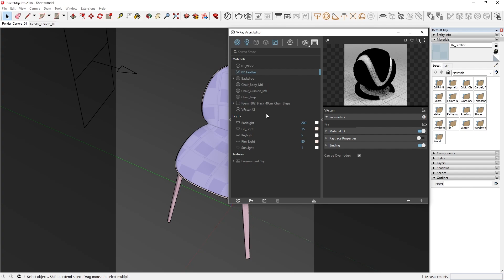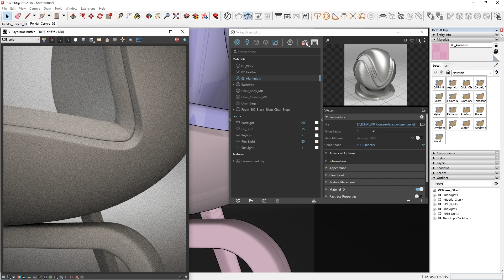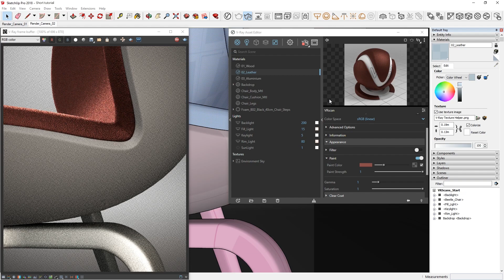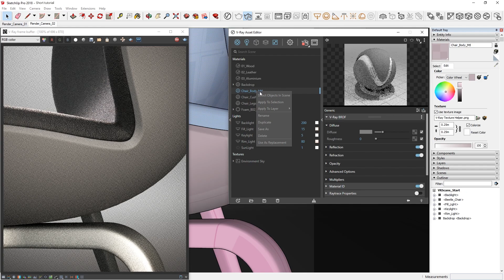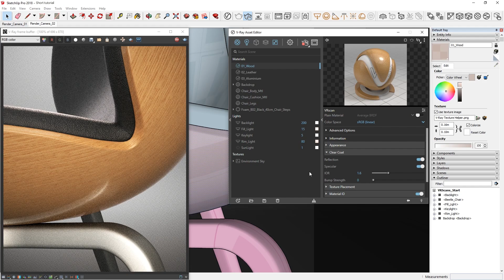V-Ray Next for SketchUp – Using scanned V-Ray materials - VRScans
Chaos Group’s VRscans library includes over a thousand photorealistic scanned materials, and in this video you’ll discover how to use them in V-Ray Next for SketchUp.Each VRscan is generated by capturing a real life sample from thousands of different angles, which is why they appear so realistic. Now, the VRscan library works on both CPU and GPU, so you can harness the GPU to render super realistic images at blazing fast speeds.